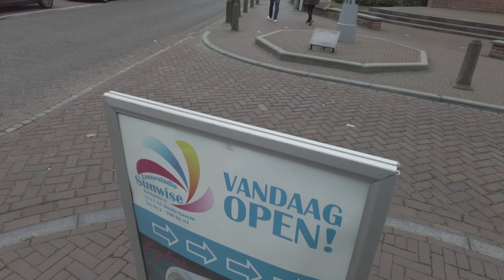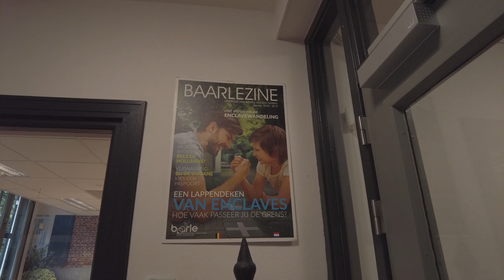ЕС-2021, часть шестая: Барле-Хертог/Нассау. Один город, две страны.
Очередной эпизод нашего летнего путешествия по Европе. Нидерланды. Здесь, недалеко от границы с Бельгией, находится очень странный город. У него - два названия (Барле-Хертог и Барле-Нассау). Он расположен одновременно в двух странах - Бельгии и Нидерландах. Тут даже два муниципалитета - и каждые сто метров можно увидеть линию границы между бельгийской и голландской частью города. Местные жители не обращают на это внимания, а для туристов - экзотика.